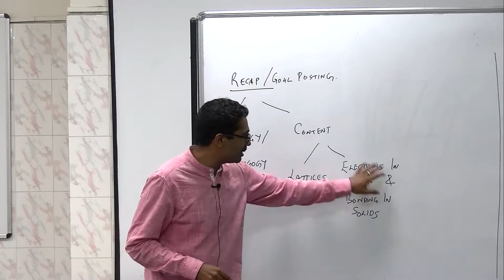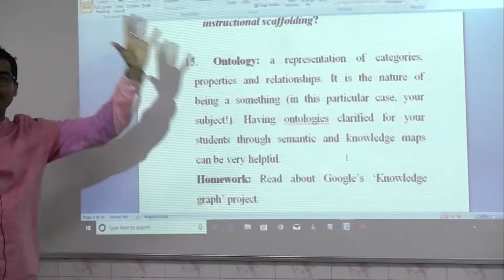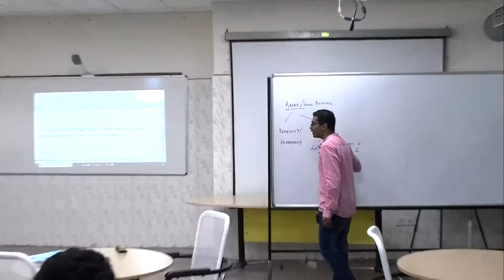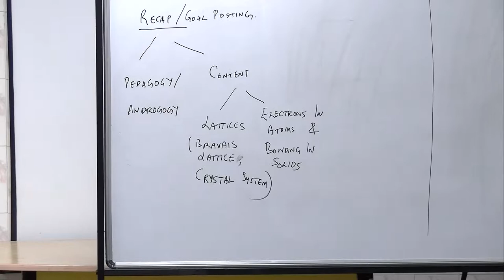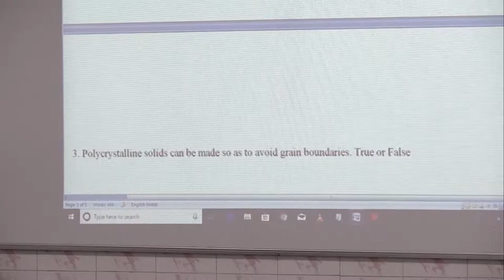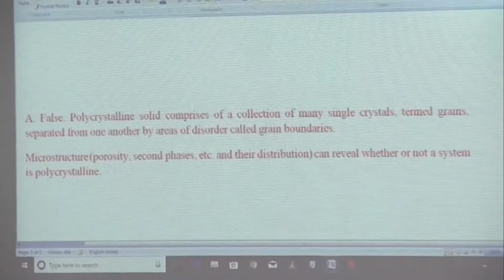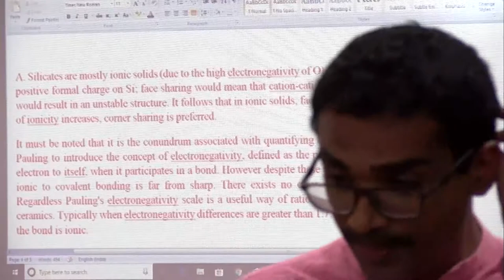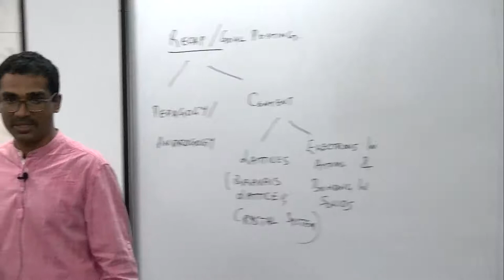LECTURE 12 : Taxonomy, scaffolds, magnetic, optical and acoustic properties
COURSE TITLE : Cornerstone Ideas in Metallurgical Engineering and Materials Sciences
Course Instructor : Prof. TIJU THOMAS, IIT MADRAS

About the course:
This lecture is part of the course titled "Cornerstone Ideas in Metallurgical Engineering and Materials Sciences"
offered by the Teaching Learning Center at Indian Institute of Technology Madras.

The unique features of this course are:
(a) this is a course that combines pedagogy and content, in a manner that is relevant for a first level course on
materials engineering / science.
(b) because the course contains discussions on pedagogy, and contains demonstration of use of pedagigal techniques
in class room instruction; this is likely beneficial for teachers of materials science and engineering & allied areas.